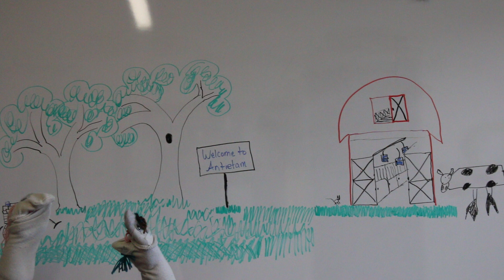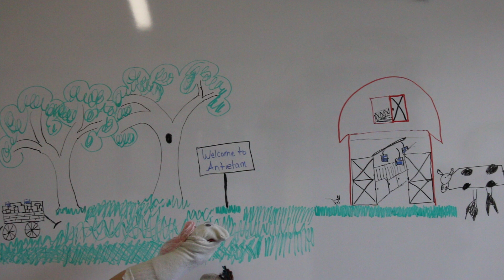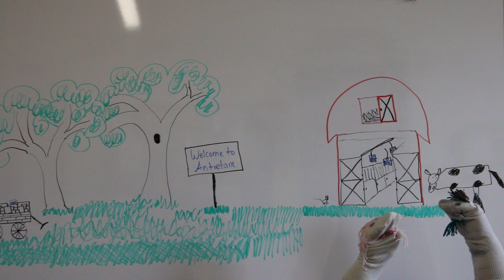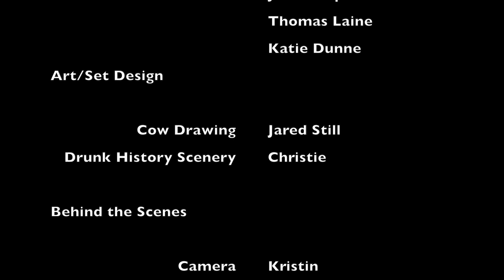Spontaneous Combustion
This short film was created as a final project for an honors section of Introduction to Film at the Monroe Campus of Northampton Community College is Spring 2018.